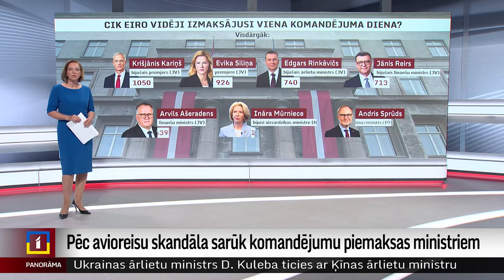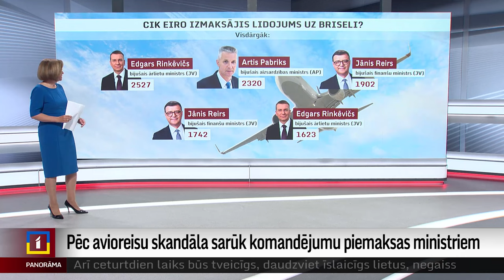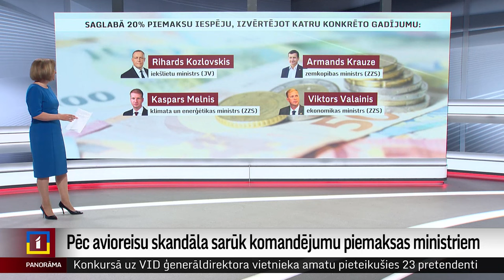Pēc avioreisu skandāla sarūk komandējumu piemaksas ministriem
Saistībā ar ekspremjera Krišjāņa Kariņa dārgo avioreisu skandālu ir ierosināta vēl viena disciplinārlieta. To Latvijas Televīzijai apstiprināja Valsts kancelejā. Skandāla dēļ kancelejas direktors tika pazemināts amatā un, protestējot pret to, nolēma aiziet no darba, bet tagad tiek skaidroti apstākļi par vēl kāda cita darbinieka rīcību. Un tā ir jau ceturtā disciplinārlieta. Tikmēr jaunais regulējums par līgumreisiem un par kārtību, kādā atlīdzināmi ar komandējumiem saistītie izdevumi, vēl tikai top. Taču gandrīz visas ministrijas komandējumu piemaksas ministriem jau ir samazinājušas.